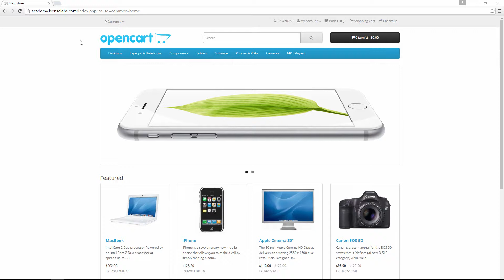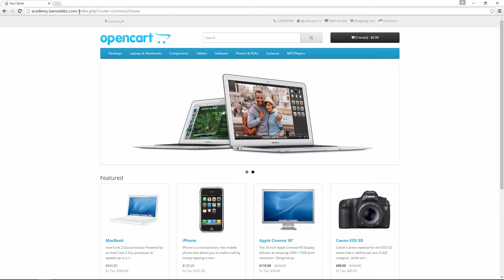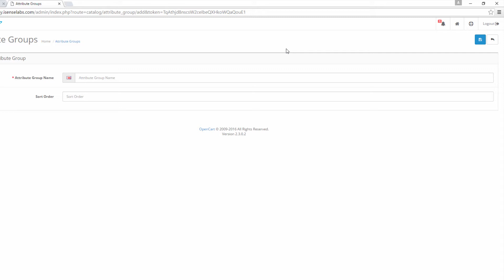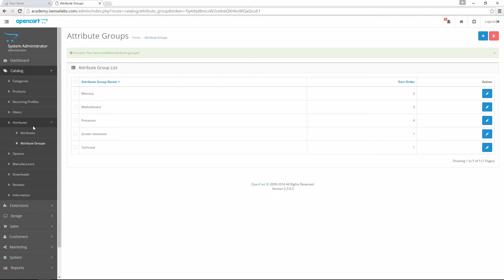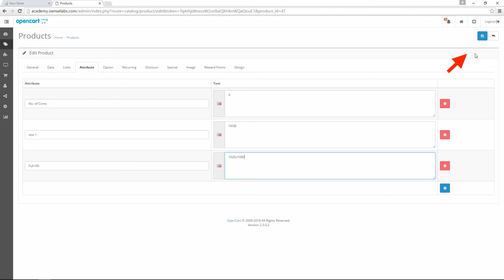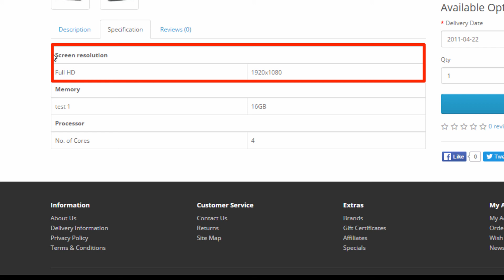How to Add Attributes in OpenCart 2.3.x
How to add attributes to your products in OpenCart? This video will teach you how to create attributes and attribute groups and assign them to different products.

In this video tutorial, you will learn what the product attributes in OpenCart are, how to create them and how they help your store sell more.

Attributes are used to include characteristics such as product specifications, technical details and any other useful information to the product pages in your OpenCart store.

These attributes can be dimensions, features, functionality and anything else that portrays the characteristics of the product and tells about its features.

To begin creating attributes for your products, go to your admin panel, click on Catalog, then Attributes. You will see two additional menus appearing called Attributes and Attribute Groups.

Additional resources:

How to Create and Manage Attributes in OpenCart 2.0.x

The Definitive Guide to Attributes and Options in OpenCart 2.x

iSenseLabs is a Premium OpenCart partner and the leading developer of extensions and modules for the Free E-Commerce platform. Our products are completely open-source and you can find us at: